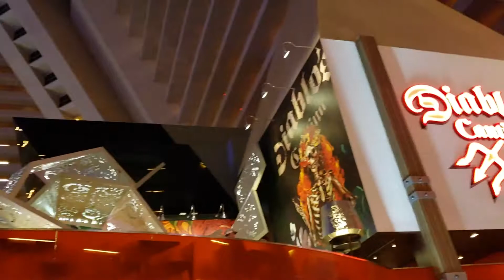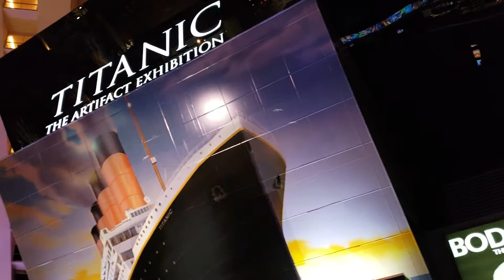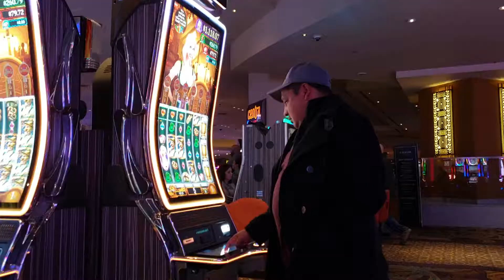Las Vegas Enero 2019 😀